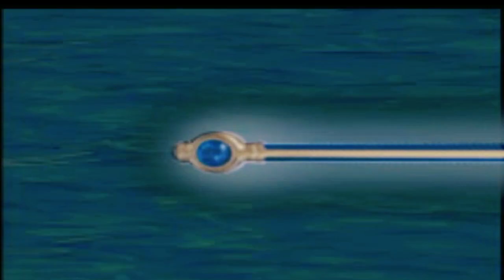KAMEN RIDER KUUGA ; play as myghty form and dragon form kuuga | Story Mode (1)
Name Game : Kamen Rider Kuuga / 仮面ライダークウガ / Kamen Raidā Kūga
Developer : Kaze
Publisher : Bandai Namco
Platform : Playstation
Release : 2000
Genre : Fighting
Mode : Single-Player , TwoPlayer